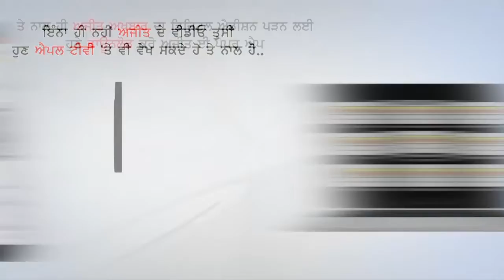Amritsar-ਸ਼ੇਰ-ਏ-ਪੰਜਾਬ ਦੀ ਬਰਸੀ ਮੌਕੇ ਪਾਕਿਸਤਾਨ ਜਾਣ ਲਈ ਸ਼ਰਧਾਲੂਆਂ ਦਾ ਜਥਾ ਰਵਾਨਾ